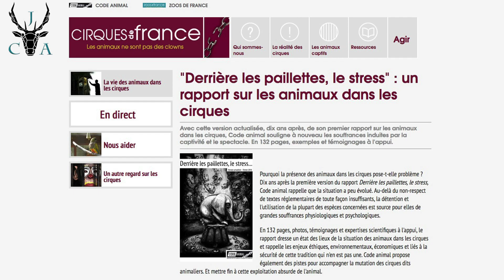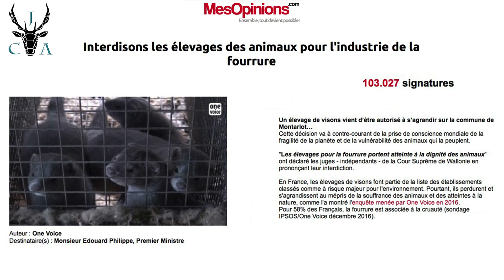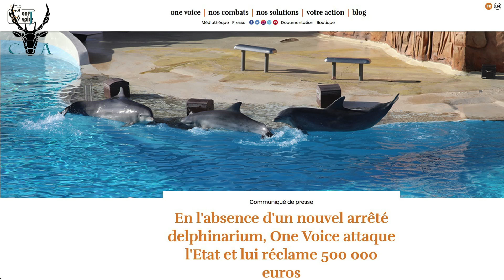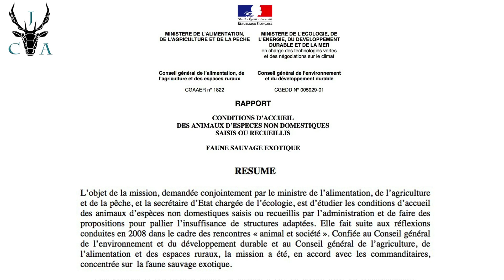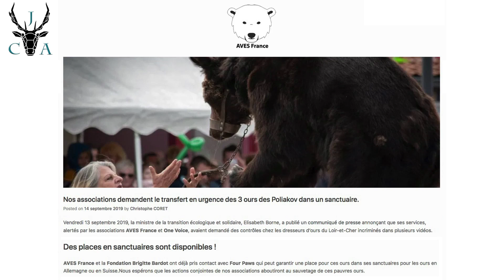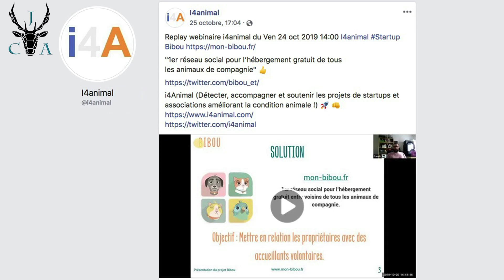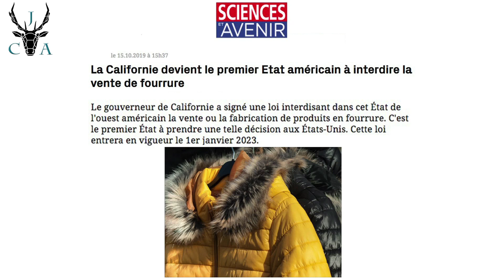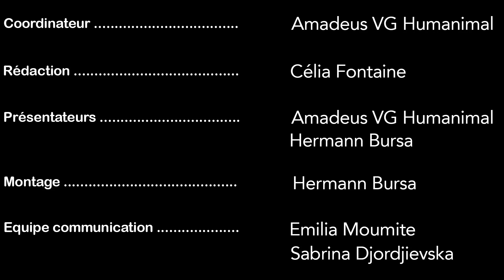Le Journal de la Cause Animale #4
Un gros dossier sur les lois et mesures en faveur des animaux